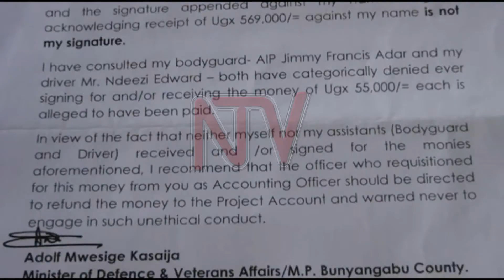Bunyangabu CAO accused of misappropriating UGX100m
Bunyangabu District councillors have clashed with their Chief Administrative officer over 100 million shillings meant for capacity building and sensitization of community on Agro-Industrialization for Local Economic Development. This was a presidential Initiative, intended to be implemented in Rwenzori region during the 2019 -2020 financial year, to enhance poverty reduction and sustainable wealth creation. However the programme funds have caused a disagreement between the District Accounting Officer, Peter Nsungwa Ruhweza and district councillors accusing him for miss handling the funds.